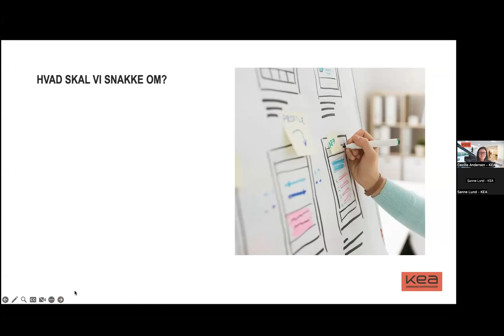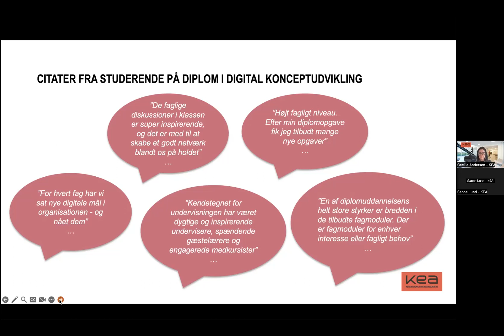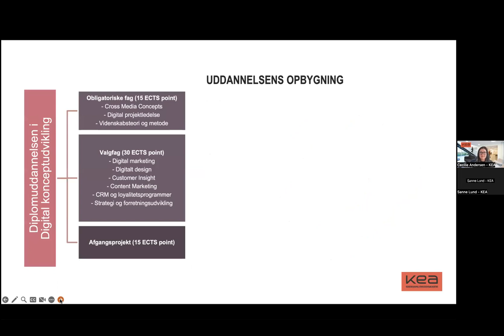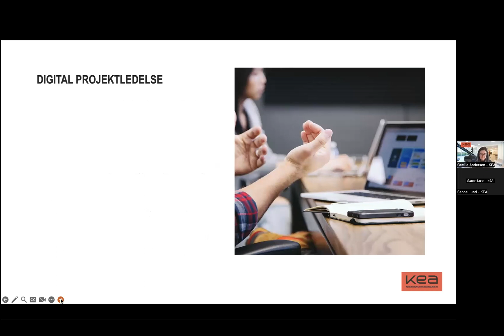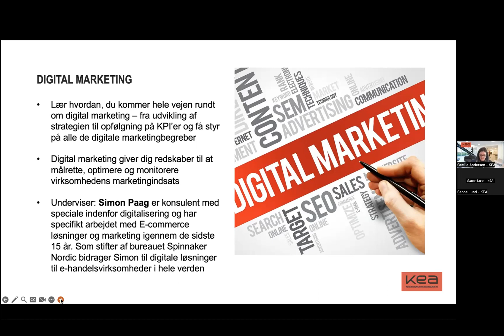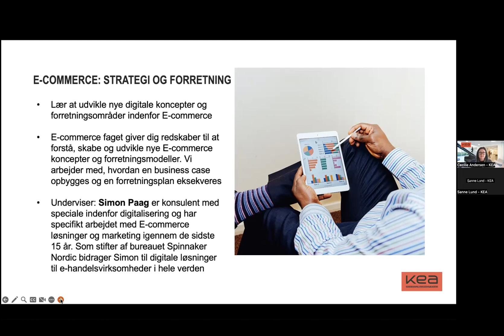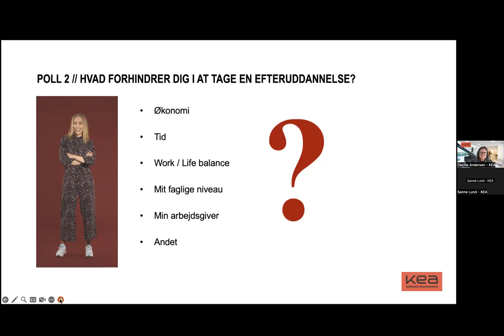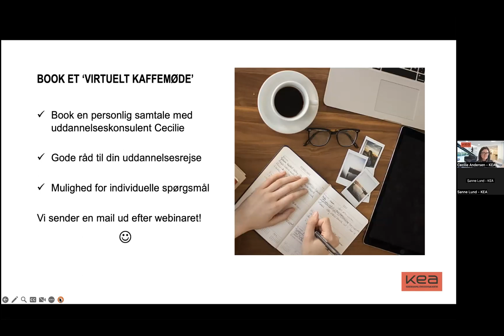Webinar om diplomuddannelsen i Digital Konceptudvikling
I webinaret fortæller lektor og uddannelseskonsulent Cecilie Skovsbøl Andersen om Diplomuddannelsen i Digital Konceptudvikling på KEA. Hør om de enkelte fagmoduler som for eksempel Cross Media Concepts, E-commerce og Content Marketing. Du kan sætte din efteruddannelse sammen af lige de moduler, du ønsker.

Du kan også høre mere om opbygning af uddannelsen, om underviserne og om tilmelding, pris og muligheden for at søge om økonomisk støtte via kompetencefonde.

Webinaret blev optaget d. 18. april 2023